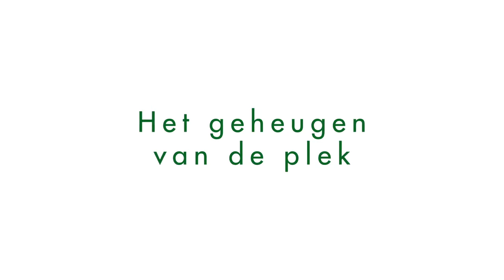Erfgoed op Landgoed Voorlei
Ben Verfürden van Hylkema Erfgoed vertelt over het bijzondere erfgoed dat te vinden is op Landgoed Voorlei.